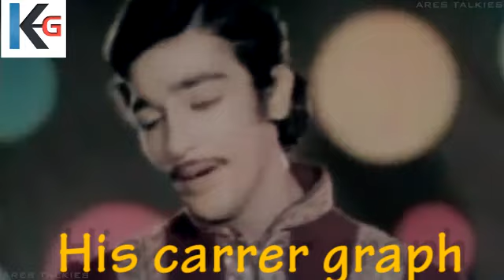Kamal hassan best tribute ever - by kirubagar giri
this video shows kamal's 61 yrs of cinema career .